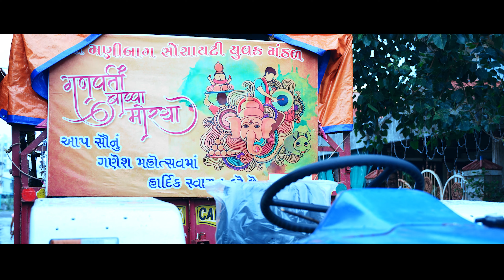गणेश उत्सव २०२२ // HAC PRODUCTIONS // CINEMATIC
Manibaug Yuvak Mandal